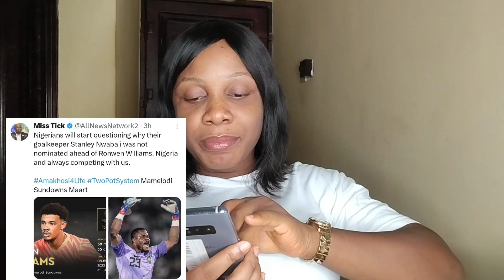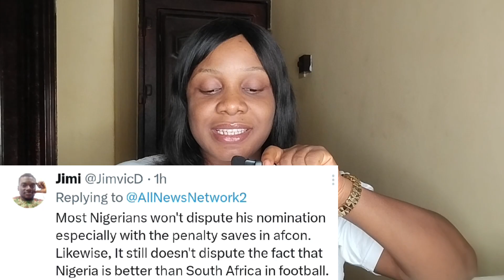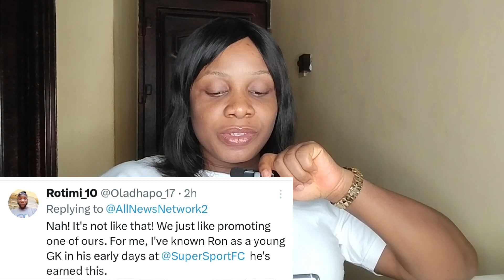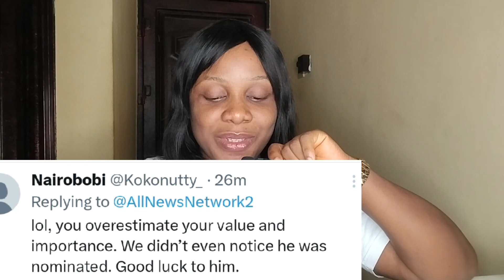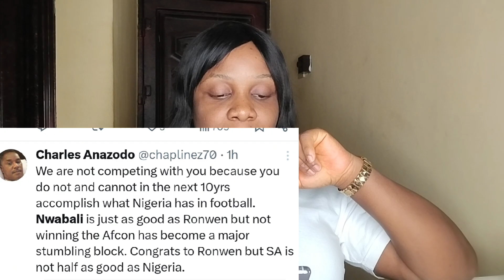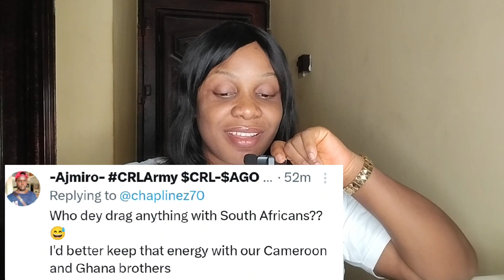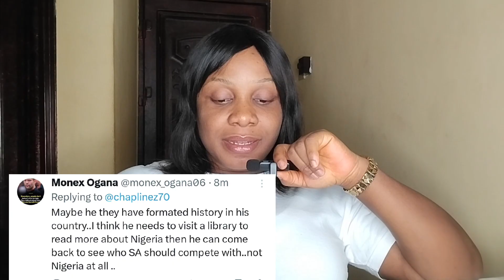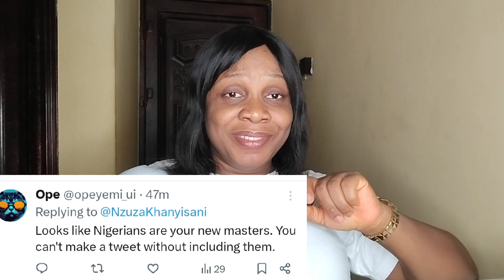Ballon d'or 2024 : 9ja Blast South Africans for dragging & comparing Nwabali with Rowen Williams